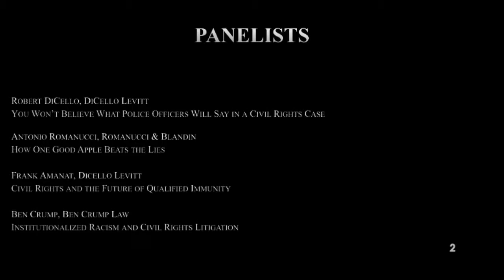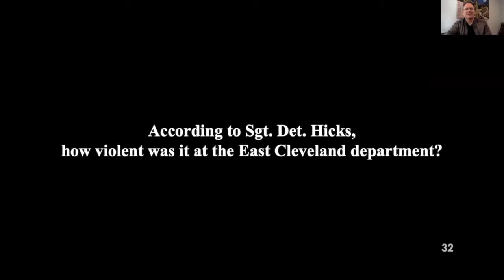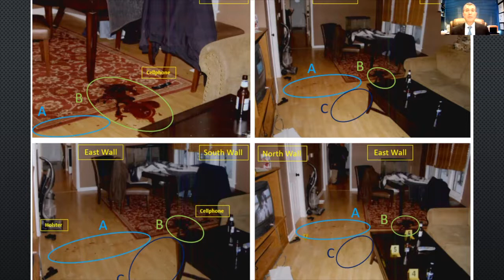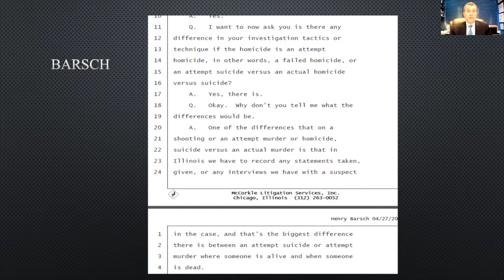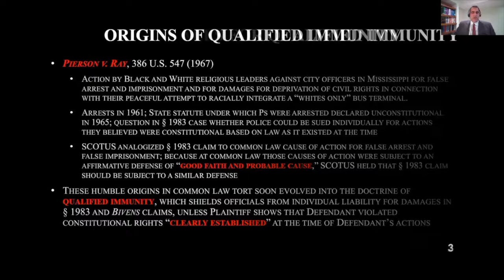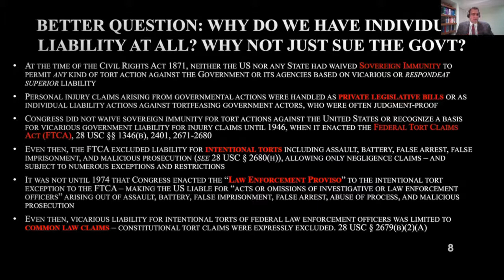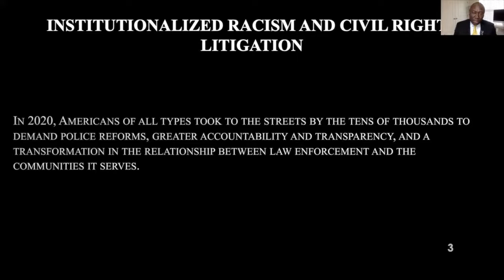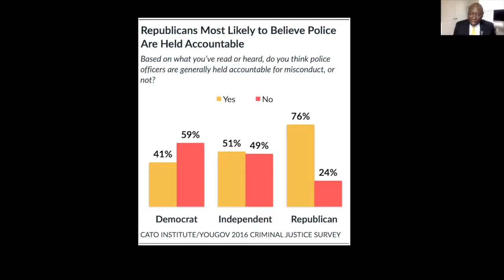The Most Successful Civil Rights Lawyers Discuss the Seismic Shift in Litigation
An esteemed panel of nationally recognized civil rights litigators, including the lawyers for the families of George Floyd, Breonna Taylor and many of the most high-profile civil rights victims in US history, discuss the latest developments in the law in a Zoom webinar coordinated by 360 Advocacy

This unprecedented online conference event – “The Most Successful Civil Rights Lawyers Discuss the Seismic Shift in Litigation”– features a remarkable panel of highly respected attorneys speaking to key issues.
The panel outlines the civil rights litigation landscape, examines how increased public awareness of police misconduct in 2020 has changed the legal terrain, and what these events mean for the future of civil rights litigation and law enforcement.  Panelists include:

• Attorney Ben Crump, Ben Crump Law, on Institutionalized Racism and Civil Rights Litigation
• Attorney Bobby DiCello, DiCello Levitt Gutzler, on You Won’t Believe What Police Officers Will Say in a Civil Rights Case
• Attorney Antonio Romanucci, Romanucci & Blandin, on How One Good Apple Beats the Lies
• Attorney Frank Amanat, DiCello Levitt Gutzler, on Civil Rights and the Future of Qualified Immunity

Drawing on their years of experience in the courtroom prosecuting police brutality and misconduct cases, and their advocacy on these issues in various other public forums, the panel:

• Highlights the areas in which police reform needs to be focused;
• Illustrates through real-life examples the forces resisting reform and how they drive destructive behavior by officers – on the street and on the witness stand;
• Discusses the legal and practical problems that make prosecuting a case against a police force difficult and sometimes nearly impossible;
• Demonstrates how courageous individuals have changed our society for the better by shedding important light on official wrongdoing; and
• Breaks down the history and evolution of the Qualified Immunity doctrine which can incentivize officer misconduct and offer several meaningful alternatives for reform.